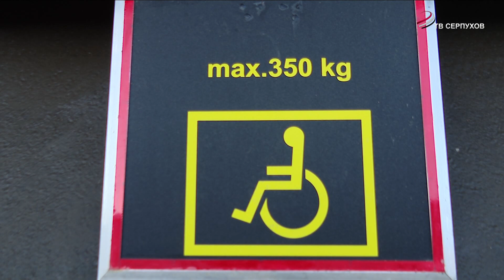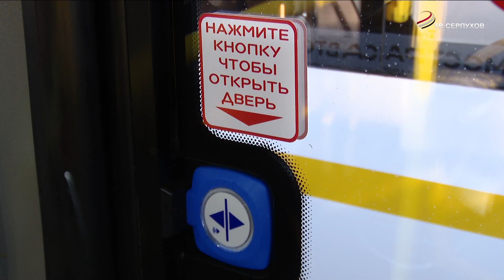Автопарк производственной базы "Серпухов" пополнился комфортабельными автобусами большого класса